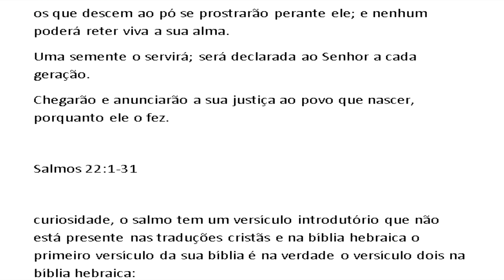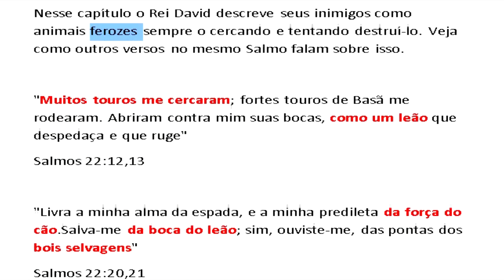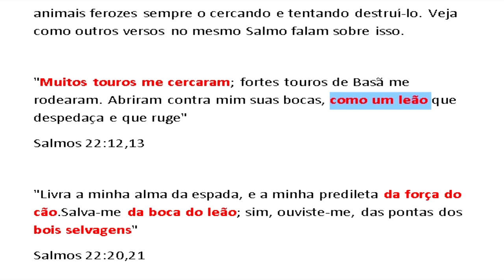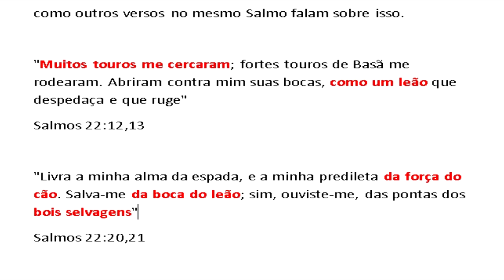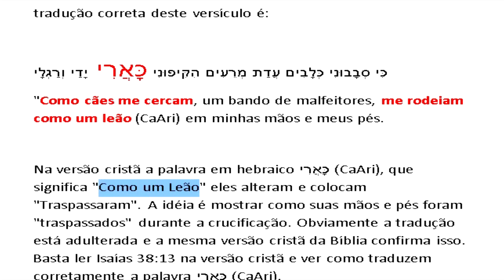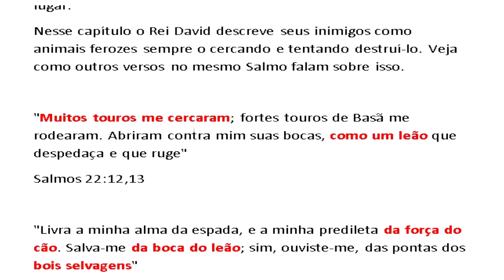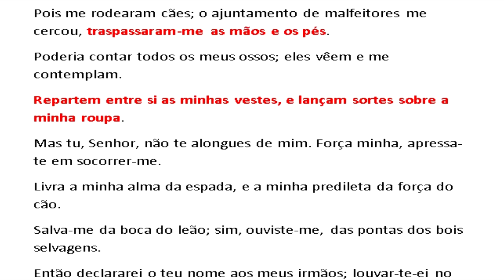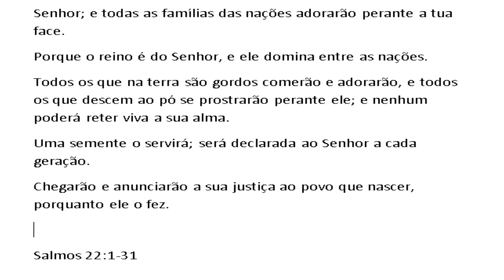Salmo 22 Transpassaram minhas mãos e pés?